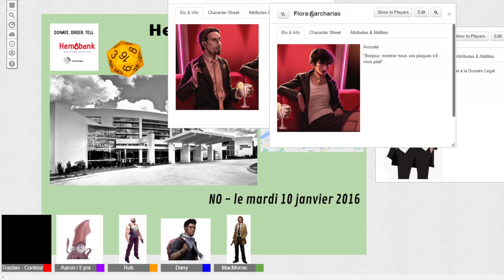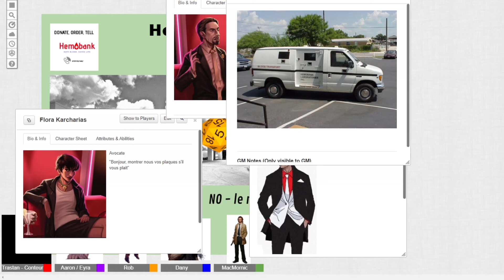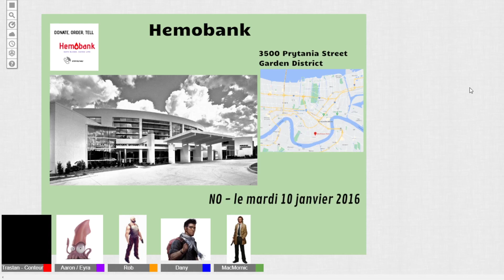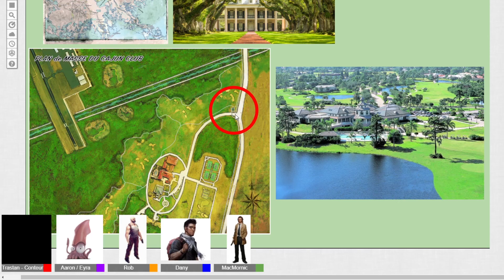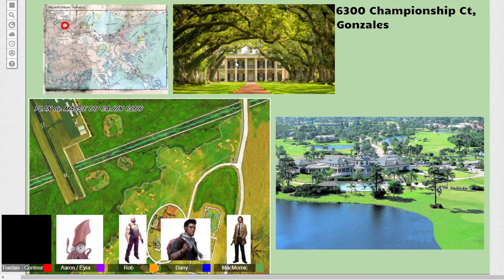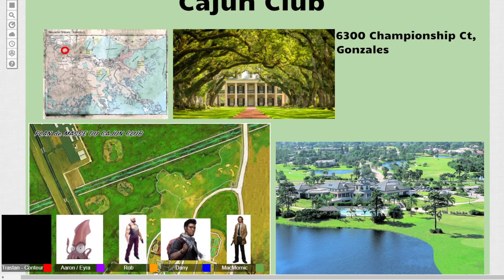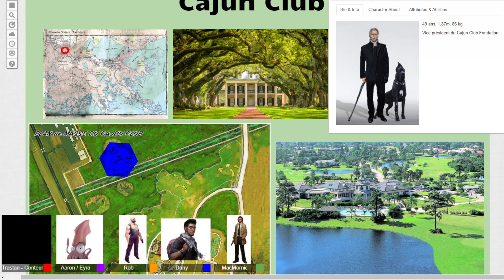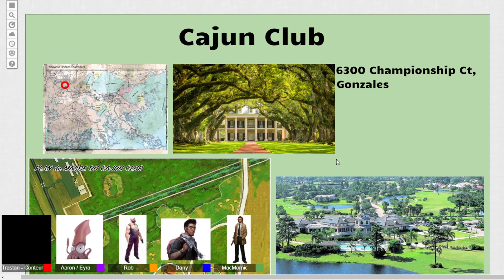JdR Greenberg - Chapitre 4 Episode 2 : Le Cajun Club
Bienvenu chez les Vieux et Méchants. On joue une partie de jeu de rôle en Chronique Oublié Contemporain. C’est la campagne de l’héritage Greenberg de Mehdi Sahmi édité par Black Book Edition.

Lors du dernier épisode, Sean et Rob sont retourné au commissariat du troisième district pour retrouver la carte SD qu’un soi-disant témoin, Babbit, aurait donné à l’inspecteur Garfield. Ce dernier affirme avoir égaré la fameuse preuve. Ils reprennent également contact avec l’inspectrice Gebauer, la seule du district qui semble vraiment vouloir enquêter sur les Zombies.
De leurs côté Danny et Aaron vont voir le sheriff Podesta, de la paroisse St Charles, où le fourgon de plasma a disparu. La police semble être dans une impasse et les agents du FBI souhaitent en savoir plus sur le holding Pelican d’une part et le mystérieux Cajun Club d’autre part.

Avec:
Bled aka Dany
Erya aka Aaron
Supsup aka Rob
Flyzz aka Sean
Trastan comme conteur